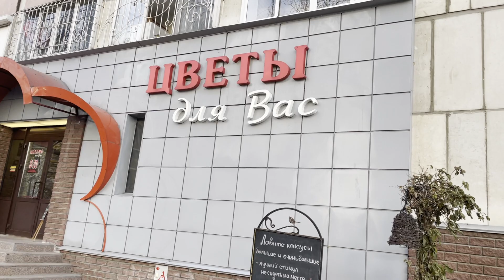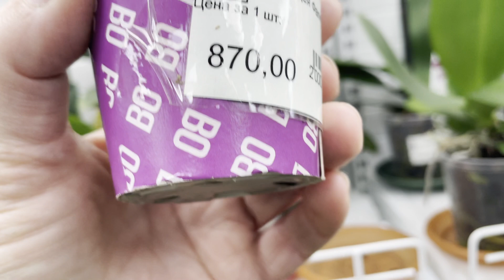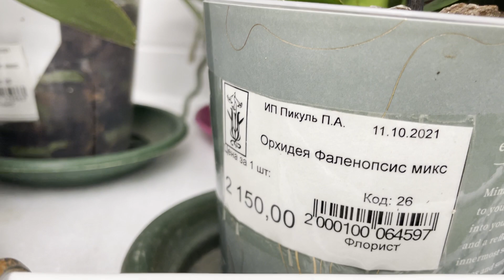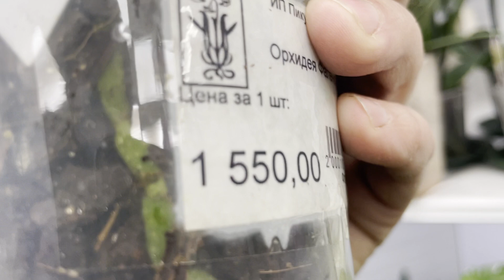Прекрасные орхидеи в магазине Цветы для Вас!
Приглашаю вас вместе со мной прогуляться по цветочному магазину!!